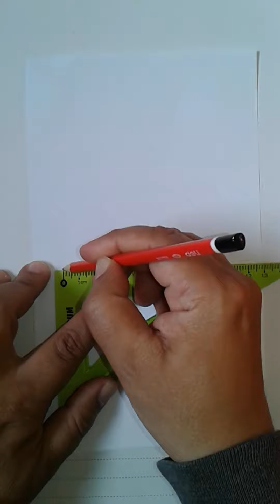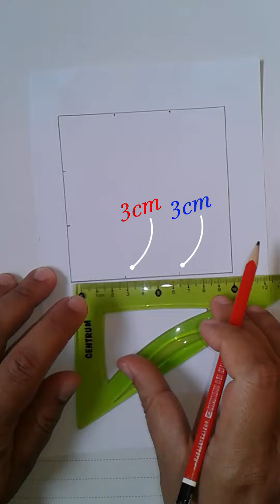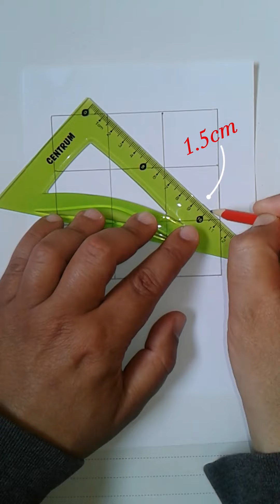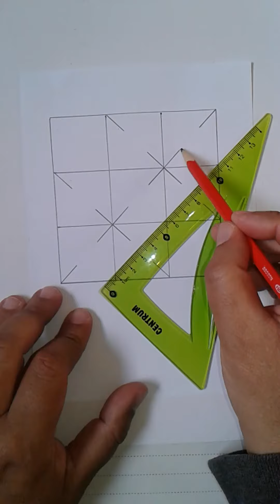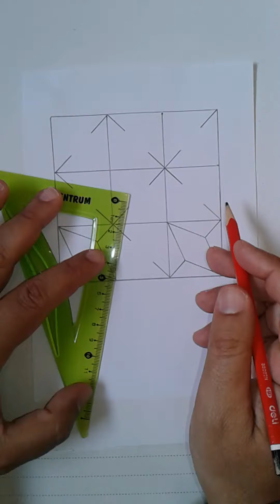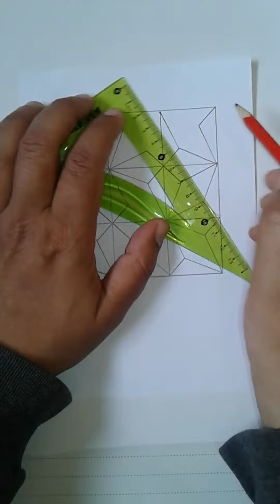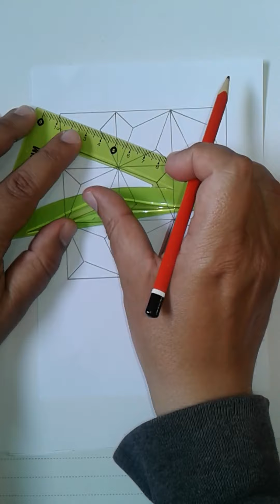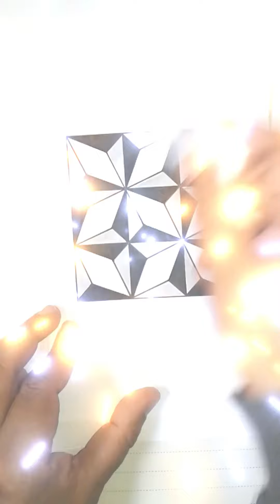3d geometric drawing pattern tutorial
✏️ Unlock Your Creativity with "DrawingMour": Explore 3D Geometric Drawing Patterns and More! 🌀*
Dive into the captivating world of artistry with "DrawingMour" as your guide. Join us on an exhilarating journey as we unravel the secrets behind 3D geometric drawing patterns, master the art of creating optical illusions, and delve into the realm of mesmerizing anamorphic illusions.
🔷 Discover the Beauty of Geometric Patterns:
1. Easy-to-Follow Tutorials: Learn how to draw stunning geometric patterns with ease. Whether you're a beginner or an experienced artist, our tutorials provide step-by-step instructions to help you unleash your creativity on paper.
2. Geometric Design Made Simple: Explore the fundamentals of geometric design drawing made easy. Follow along with our tutorials to create intricate patterns that mesmerize the eye and spark your imagination.
3. Geometrical Chart Mastery: Dive deep into geometrical charts and discover the art of pencil drawing. With simple yet effective techniques, you'll transform basic shapes into captivating works of art.
🌟 Unleash the Magic of Optical Illusions:
1. Optical Illusion Drawing: Learn how to create optical illusions that challenge perception and captivate the mind. Explore the principles of illusion drawings and discover the art of visual deception.
2. Anamorphic and 3D Magic: Elevate your art with anamorphic and 3D illusions. Follow our tutorials to bring your drawings to life, mesmerizing viewers with mind-bending effects and illusions.
3. 3D Geometric Drawing Patterns: Delve into the realm of 3D geometric patterns and unleash your creativity with 3d geometric drawing pattern tutorial. Follow our easy-to-follow tutorials to create intricate designs that pop off the page in stunning three-dimensional detail.
🚀 Join the "DrawingMour" Creative Community:
Become part of a vibrant community of artists and art enthusiasts. Share your creations, connect with fellow creators, and be inspired by the endless possibilities of art.
🌈 Your Opinions Matter:
"Honor me with your thoughts!" Share your feedback, suggestions, and artistic insights with us. Your opinions drive our passion for artistic exploration, and we're grateful for your support.